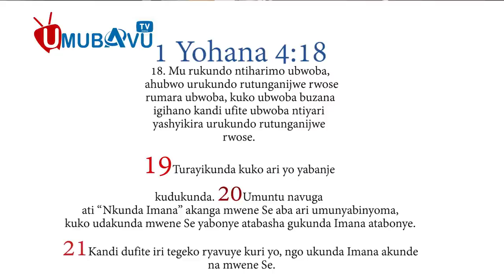Amazina yagiye akoreshwa mubihe byashize nk'"interahamwe" yagize ngaruka ki kubayiswe (intore)